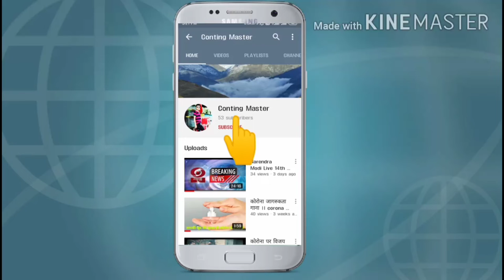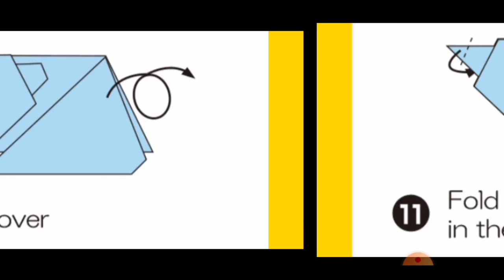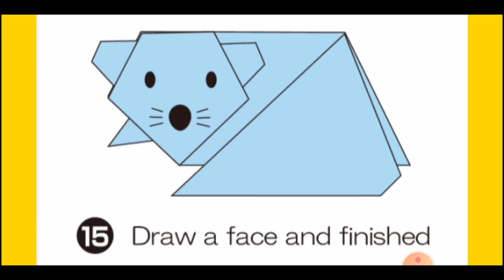How to make a 🐀 mouse with paper ll Part :- 1 ll Very easy to make // ContingMaater //